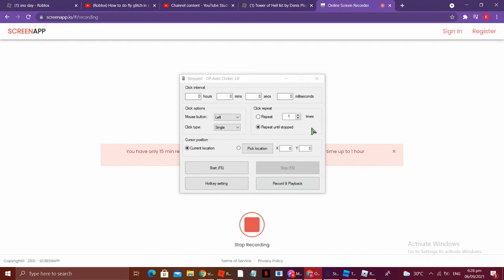How To Fly/Get yeeted In ROBLOX sno day! (without clicking the X button)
REEEEEEE I FORGOT INTRO AND OUTRO REEEEEEEEEEEEE
xD